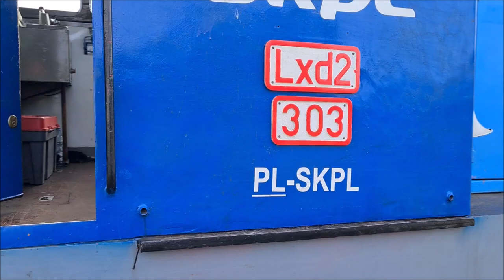SKPL. Kaliska Kolej Dojazdowa. Zbiersk - Petryki 2.8.2020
Kaliska Kolej Dojazdowa. SKPL.

Letnie przejazdy na odcinku Zbiersk - Petryki.